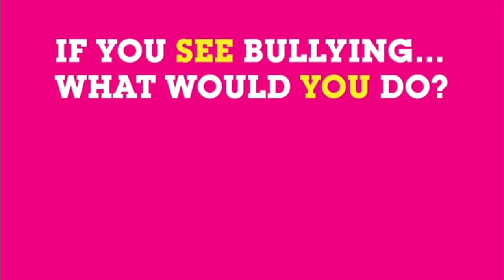Cartoon Network Commercial Break